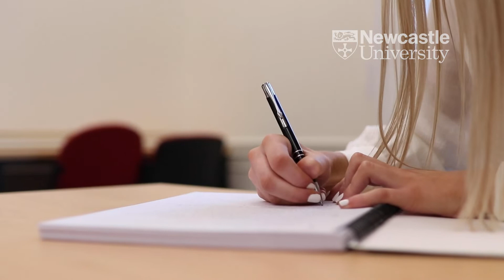How you can support Newcastle students during the cost of living crisis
Over the past 5 years, the number of students who need financial aid to support their studies has risen drastically. And with the cost of living affecting everybody, Newcastle students are facing a challenging winter. Can you support Newcastle students struggling this winter?